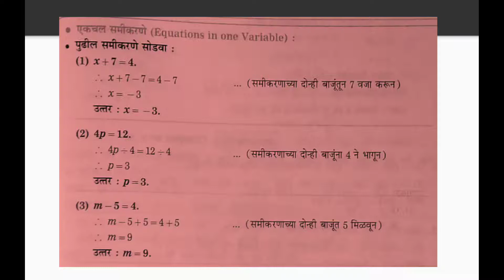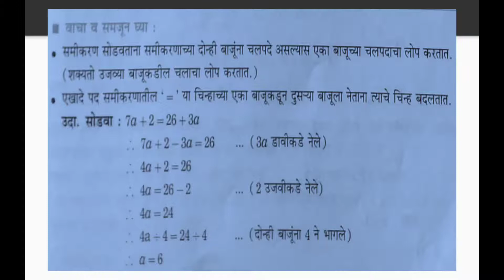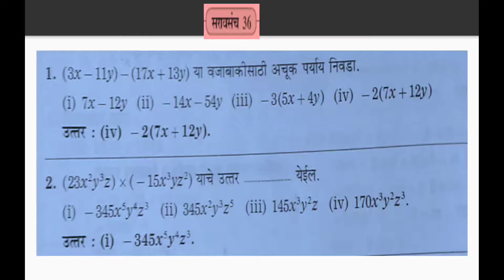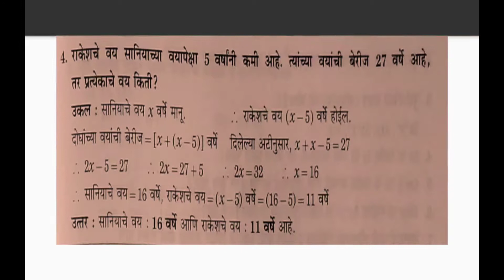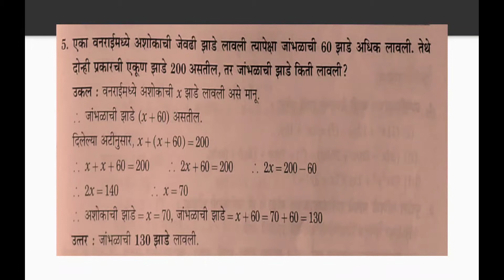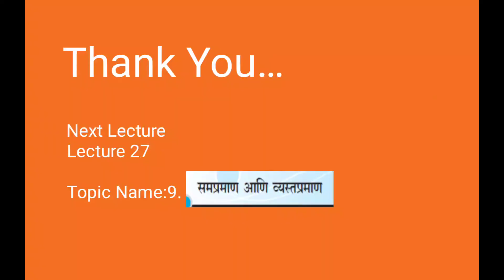Renuka Highschool Class 7 Maths Chap 8 Lecture 26 Gavhane S A